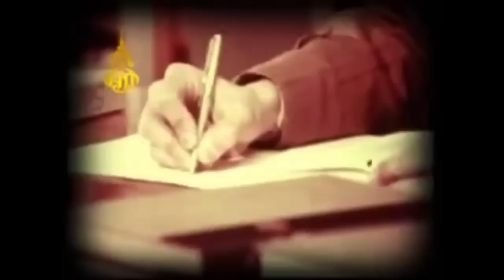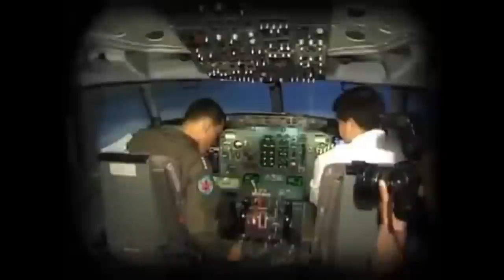1348 เบื้องลึก !! ปู พงษ์สิทธิ์ ถอนคดีทหารชักปืนขู่